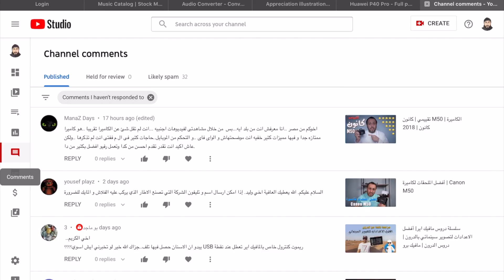الرد على بعض التعليقات باليوتيوب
حياك الله وشكرًا لزيارتك اليوم وان كانت هذه زيارتك الأولى أتمنى قرأة تعليقك وتشرفني متابعتك على قناتي وذلك لمشاهدة كل ما هو جديد عن التصوير والفيديو ومنتجات التصوير ..

• المعدات اللي استخدمتها في تصوير الحلقة:
１. كاميرة Canon 5D mark 4 \ Sony a7iii
２. المايكرفون Rode wireless to go
３. الاضاءات Aputure 120 \ Menik CB-68

• المونتاج من خلال تطبيق    LumaFusion

• تجدني على التواصل الاجتماعي

الانستقرام                            Walidphotoz
السناب شات               Walid35
Dubai